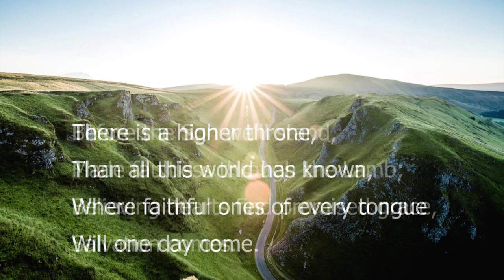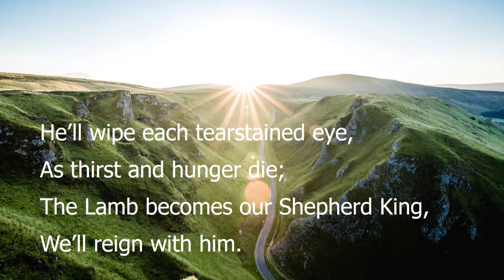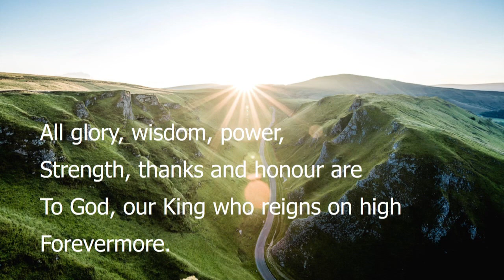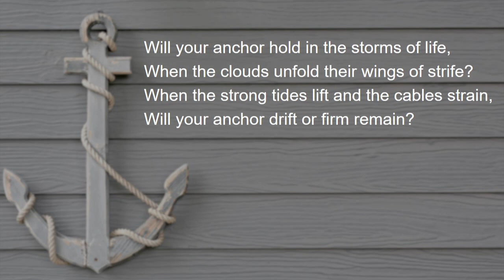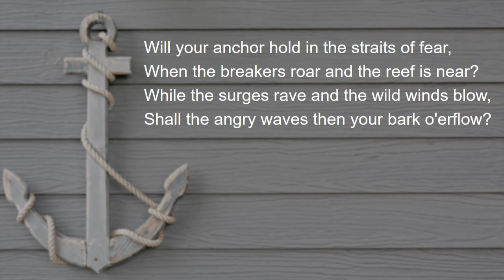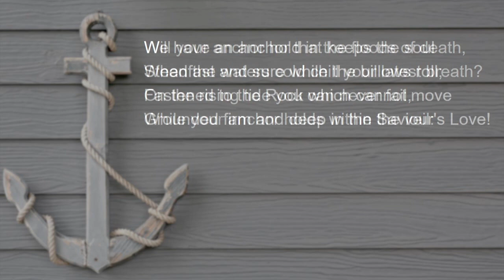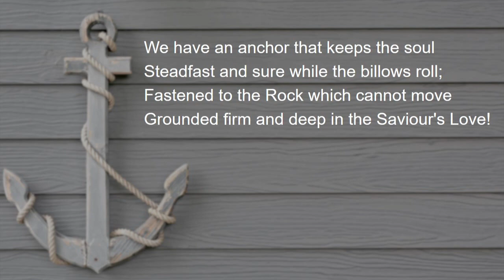21st June 2020 Morning Service